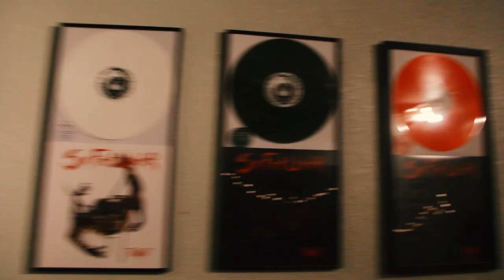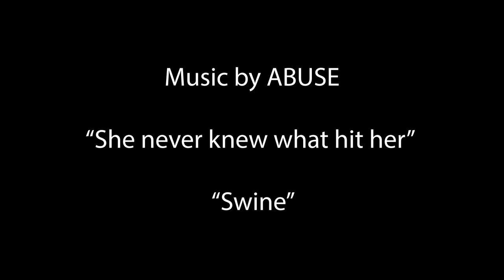Lord Of The Blast: Mini Docu-Series by JAMES HOWARD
Lord Of The Blast: A Candid Look Into The History of Extreme Metal Drummer Marco Pitruzzella ("Lord Marco").

A longer and more in-depth history of Marco as well as a behind the scene look at Marco's recording process will be coming soon!